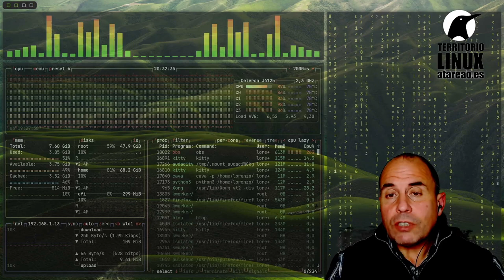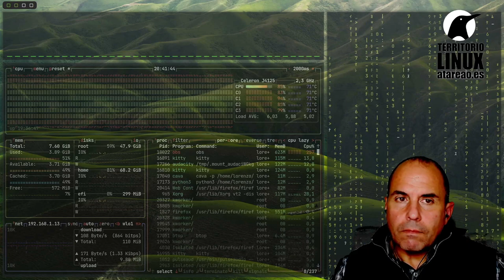369 - Importar y exportar vídeos de YouTube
En este podcast te explico como puedes exportar de YouTube e importarlos a una instancia de PeerTube utilizando Docker y Python.